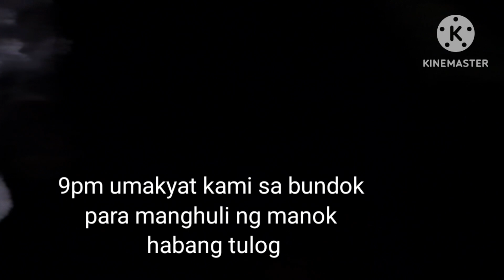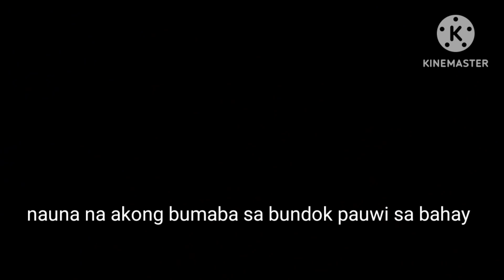HOW TO CATCH CHICKEN LIKE A PRO/ During NIGHT TIME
Paano manghuli ng manok
How to catch chicken like a pro
How to catch
Chicken
Chicken poultry
Catching animal
Catching chicken
How to
Ofw
Buhayabroad